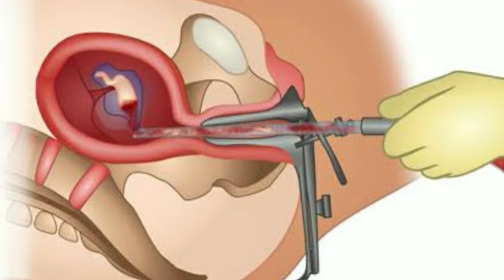Abortion Ke Baad Bleeding Na Ruke To Kya Kare Hindi।।गर्भपात के बाद Bleeding नहीं रुके तो क्या करे?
Abortion ya miscarriage ya garbhpat ke baad agar bleeding na ruke to kya karna chahiye iss video me maine bataya hai bleeding nahi rukne ke karan bhi bataya hai. Hindi me

Abortion ke baad bleeding na ruke to kya kare
garbhpat ke baad bleeding kyu nahi ruk rahi karan upay
miscarriage ke baad bleeding nahi ruk rahi kya kare
bleeding is not stopping after abortion what to do hindi

2)आप PREGNANT है या नहीं कव ओर केसे पता लगा सकते है ? How to know pregnancy at home in hindi.

(Stay Healthy and stay Happy)